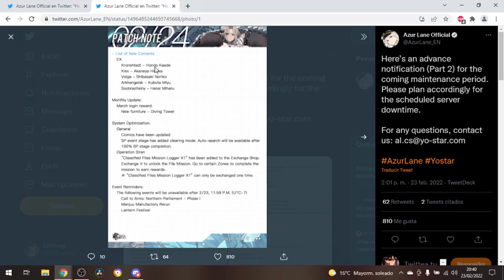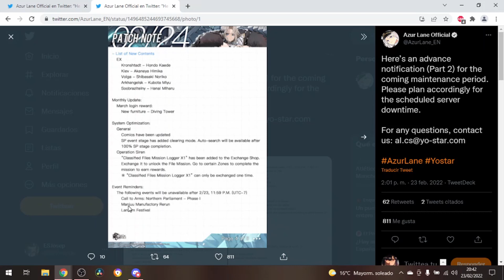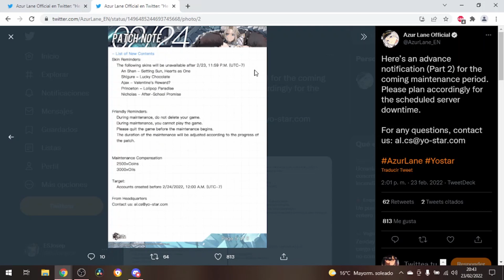Azur Lane. Notas del mantenimiento del 24 de febrero: Nuevo evento de rusas, nueva UR y más.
Hola a todos. Aquí os traigo las notas del mantenimiento que tendrá lugar mañana 24 de febrero, las cuales incluyen todos los detalles sobre el nuevo evento de rusas.